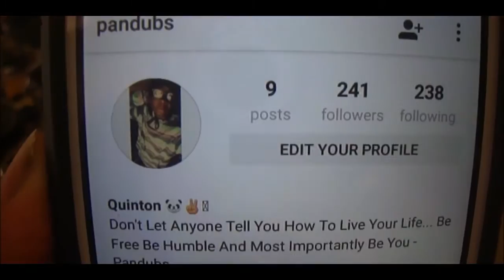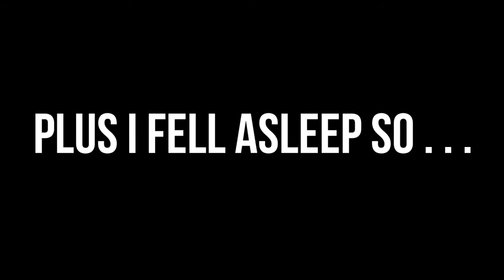A DAY IN THE LIFE OF PANDUBS EPISODE 3